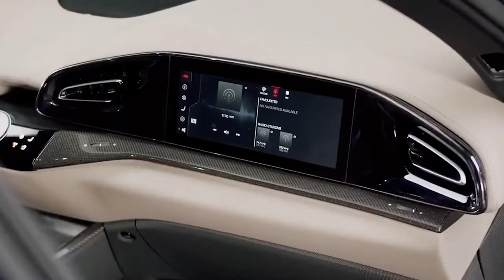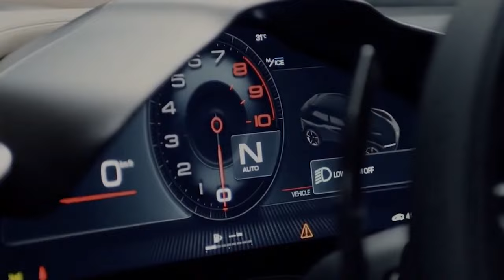2023 Ferrari Purosangue